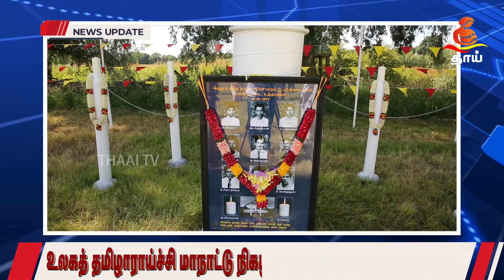உலகத்தமிழ் ஆராய்ச்சி மாநாட்டு படுகொலையின் 50 ஆம் ஆண்டு நினைவு நாள் பிரித்தானியாவில்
Ulakath thamilarachi maanaadu,
உலக தமிழாராய்ச்சி மாநாடு,
உலகத் தமிழர் வரலாற்று மையம்,
உலகத் தமிழ் பண்பாட்டு இயக்கம், தமிழ் தேசியம்,
தமிழ் மொழி,
வரலாறு,
படுகொலை,
50th anniversary,
தமிழினம்,
Mullivaikal nenaividam,
முள்ளிவாய்க்கால் நினைவிடம்,
Thanjavur,
World Tamil Research Conference,
World Tamil Heritage Centre,
World Tamil Cultural Movement, Tamil Nationality,
Tamil Language,
history,
50th anniversary,
tamilism,
Mullivaikal nenaividam,
Mullivaikal Memorial,
Thanjavur,